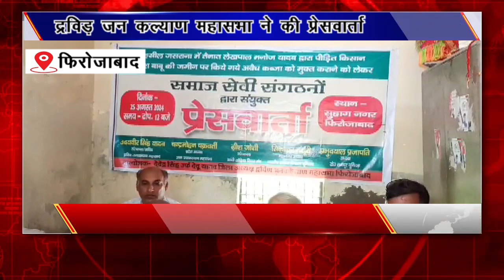Firozabad: द्रविड़ जन कल्याण महासभा के पदाधिकारियो ने की प्रेसवार्ता